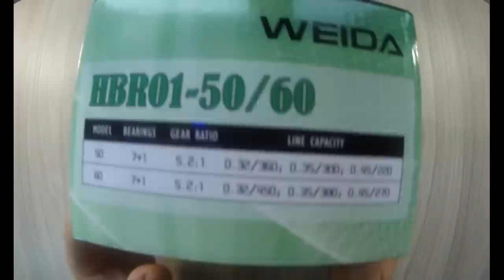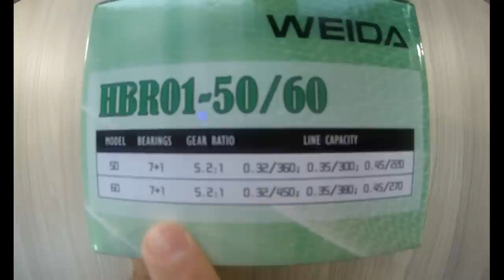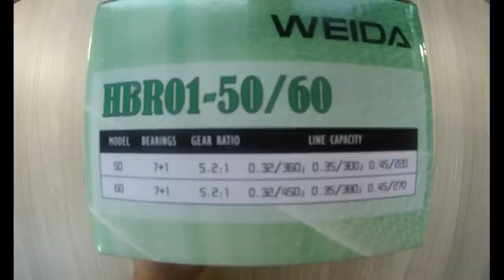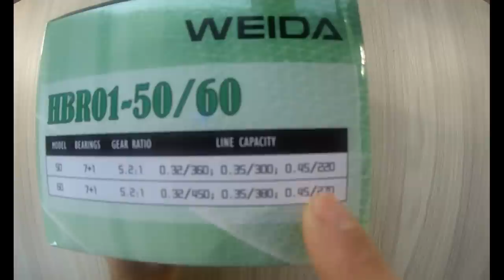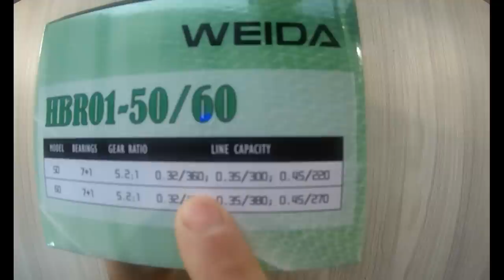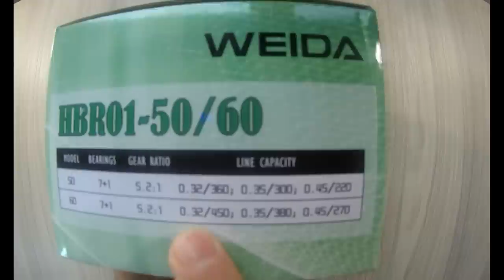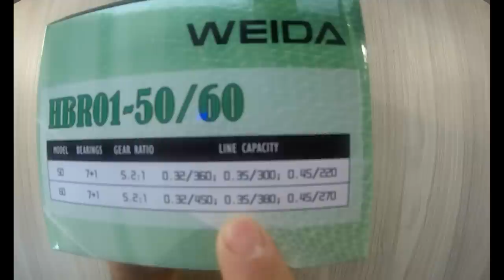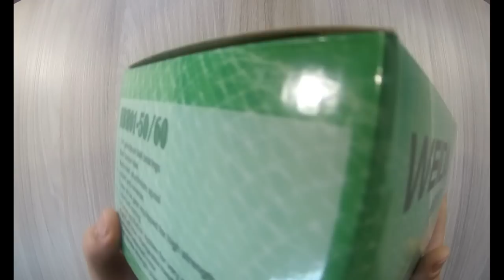Weida HBR 01 - 50. Обзор катушки от kleva.com.ua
Друзья, вашему вниманию катушкаWeida HBR 01 - 50